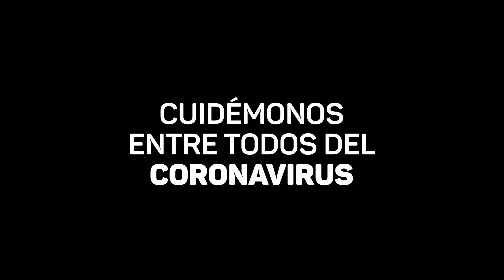Lizy y todo "El Precio Justo" te ayudan a luchar contra el Coronavirus - Juntos podemos lograrlo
Es momento de cuidarse, así como te lo dice el equipo de ElPrecioJusto 👇 Lavate bien las manos como dicen Lizy Taglini y compañía 🖐💦 Si tenés síntomas, quedate en casa y consultá con un médico 🏥 Es momento de estar juntos, porque JuntosPodemosLograrlo 💙💚❤